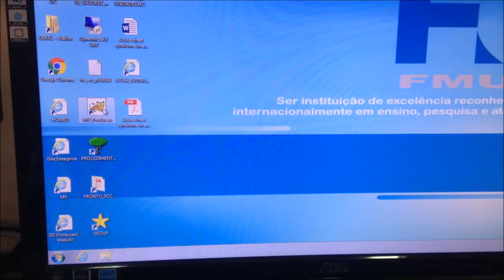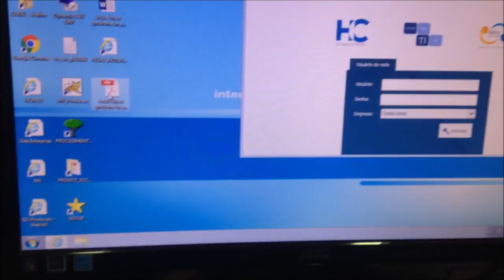VLOG DIA CORRIDO NO HOSPITAL DAS CLÍNICAS | Rotina de Estudante de Medicina USP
Veja um dia Corrido da nossa rotina de estudante de medicina no estágio prático de Clínica médica!! Internos correndo pela enfermaria do Hospital das clínicas da USP!